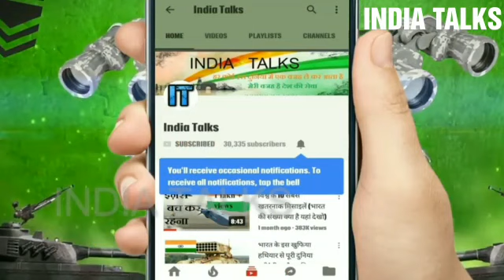यह वीडियो देखने के बाद में आप को Pakistan की औकात पता चल जाएगी | Shaheen Vs Agni Missile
Destroyed by shail and yatharth.
यह वीडियो देखने के बाद में आप को Pakistan की औकात पता चल जाएगी | Shaheen Vs Agni Missile | किसमें कितना है दम पाकिस्तान जरा संभाल के रखना कदम दोस्तों मैंने इस वीडियो में आपको पाकिस्तान की एक मिसाइल और हमारे भारत के सबसे खतरनाक मिसाइल के कंपैरिजन दिए हैं शाहीन पाकिस्तान का सबसे खतरनाक मिसाइल है और अग्नि हमारे भारत का और आपको इस वीडियो में सभी जानकारी मिल जाएगी दोनों विशाल के बारे में यदि आपको कुछ ज्यादा जानकारी चाहिए तो मैं आपको कहना चाहता हूं कि आप विकिपीडिया में इनके और इंफॉर्मेशन से आपकी ज्ञान को बढ़ा सकते हैं यदि आपको पूरा वीडियो पसंद आता है तो वीडियो को लाइक जरूर कीजिएगा और शेयर जरूर कीजिएगा जिससे हमारा हौसला और हमें ऐसे ही वीडियो बनाने का हिम्मत मिलेगी
आशा है आपको यह वीडियो बहुत ही पसंद आएगी।
जय हिन्द जय भीम।